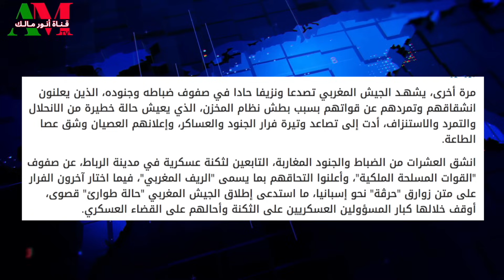ما وراء هجوم المخابرات الجزائرية على ملك المغرب والإمارات بعد الزيارة التاريخية